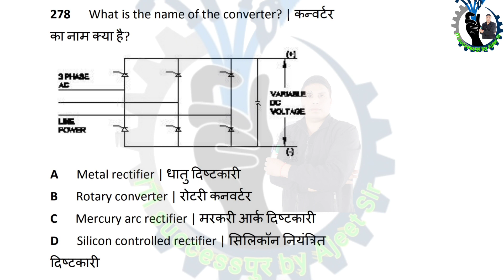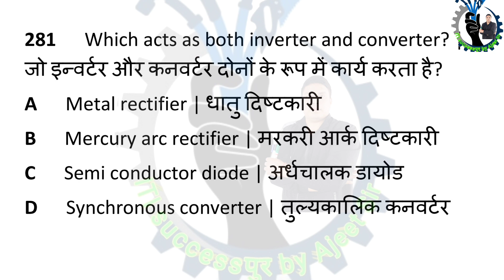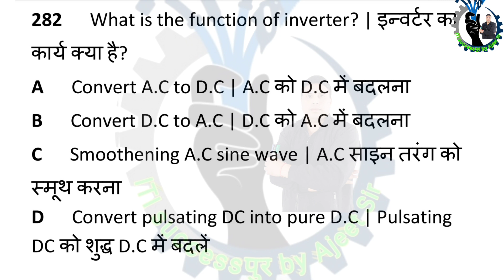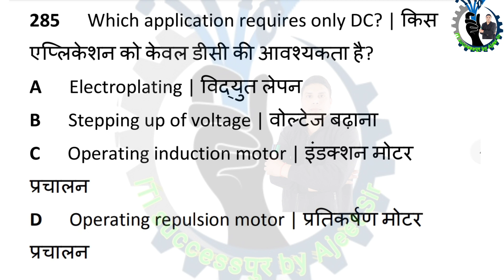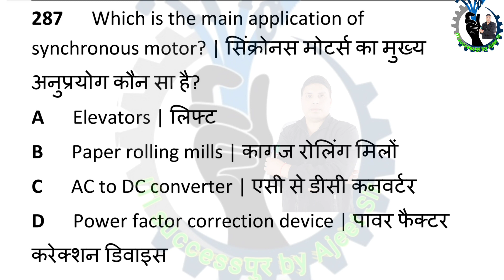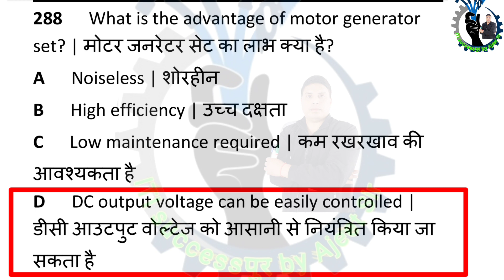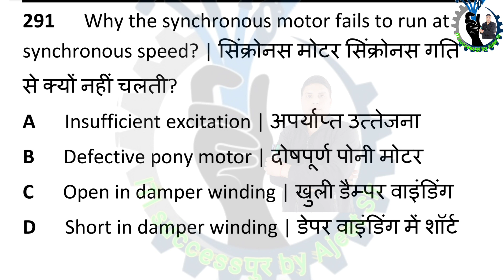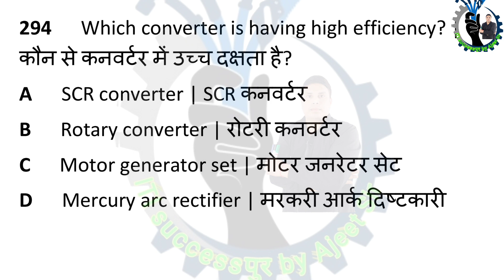ITI Electrician MCQ question#synchronous motor#converter MG set#iti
converter,motor generator set questions,iti 2nd year converter chapter objective questions,electrician theory objective question answer mcq,super question series,all important questions inr converter chapter iti 2nd year,questions,computer gk questions,10000+ question,computer exam questions,computer objective questions,computer questions and answers,rectifier question answer 2022,iti 2nd year question paper,previous exam tg2 question